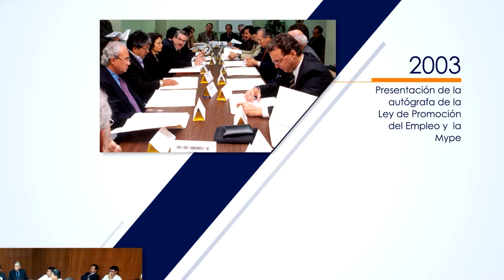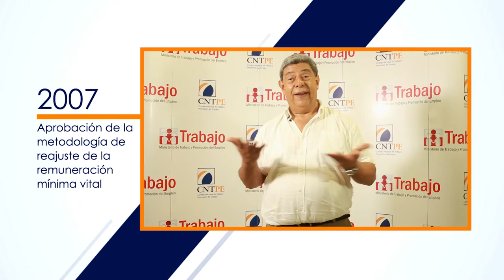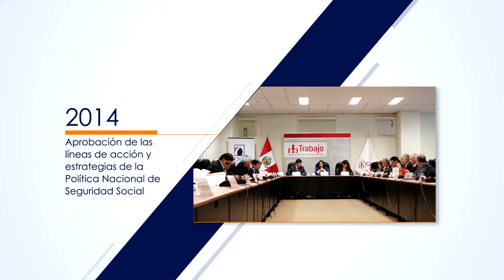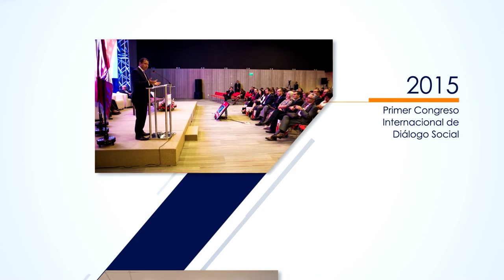CNTPE: 15 años de diálogo y concertación laboral